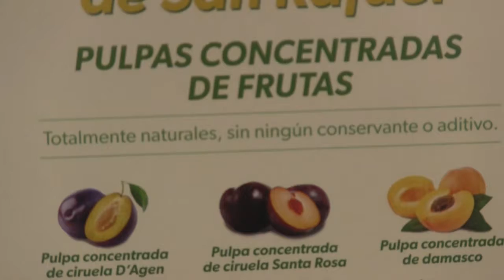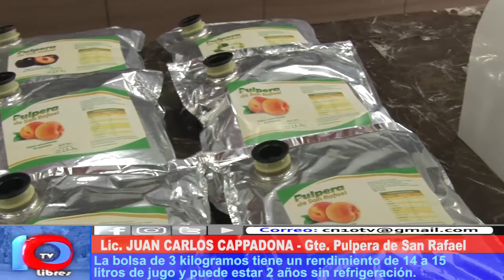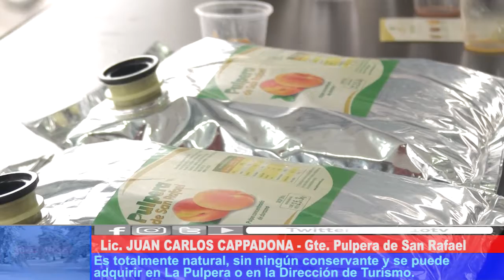VENTA DIRECTA DE JUGOS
Las empresas locales ya están ofreciendo el producido de la pulpera de San Rafael. El resultado del trabajo realizado, permitió envasar en bolsas de 3kg que rinden 15 litros de jugo y puede estar dos años sin refrigeración.